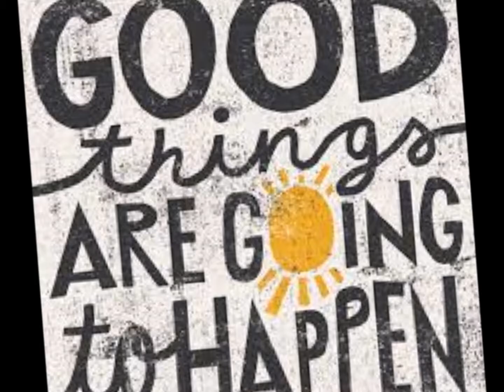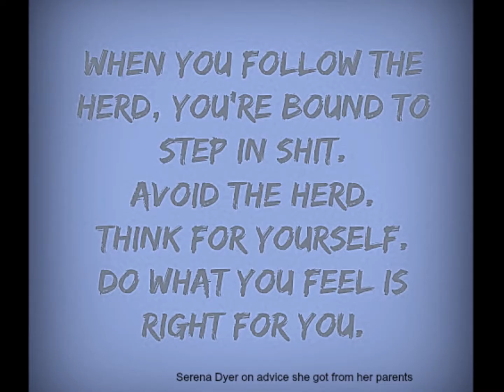Pace to Peace - relaxation music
Introduction to SoundSpa relaxation music, get the FREE music & relaxation app, from the amazon appstore ), which includes 12 tracks, both uplifting and for relaxation, 1 inspiring video, 1 guided meditation. With this app you can make a daily music break for Body & Soul healing, through soothing sounds. Enjoy and relax!